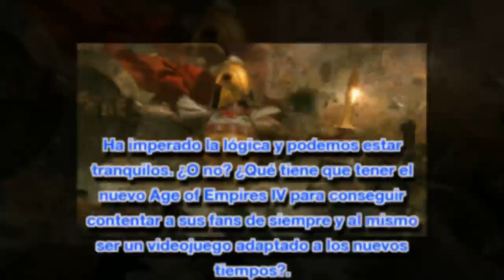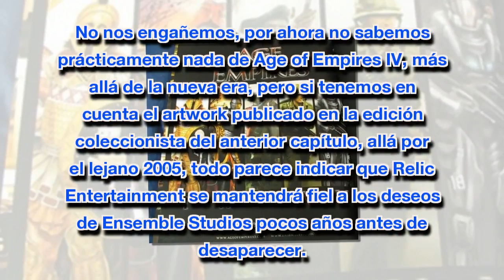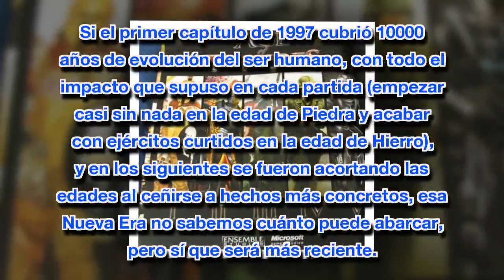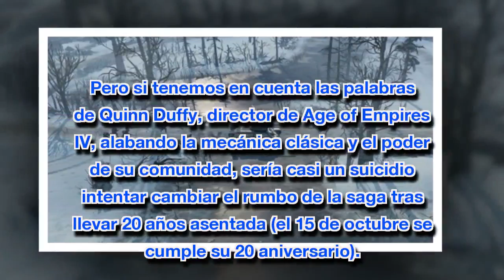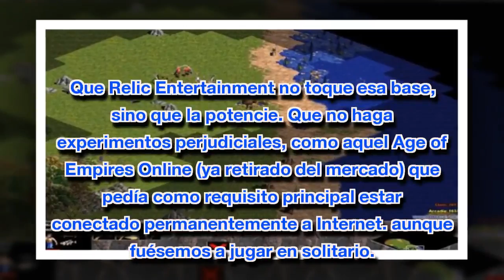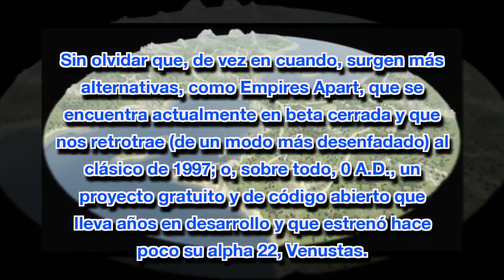Age of Empires IV ': El nuevo juego de saga necesita ser reconquistado después de 20 años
CN CCTV: Age of Empires IV ': El nuevo juego de saga necesita ser reconquistado después de 20 años